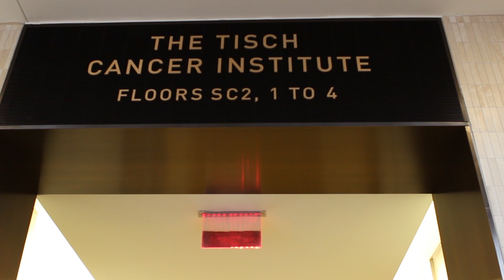TMII - Cancer Imaging Program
Cancer Imaging Program videoTranslational and Molecular Imaging Institute - Icahn School of Medicine at Mount Sinai